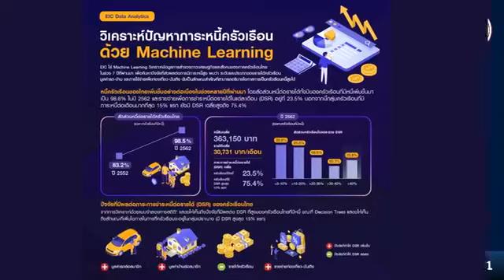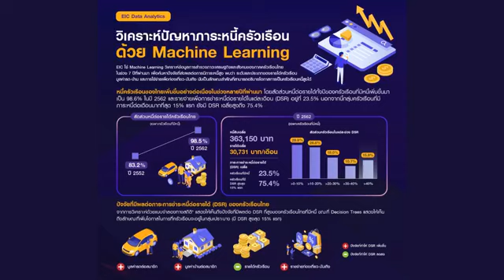EIC Data Analytics วิเคราะห์ปัญหาภาระหนี้ครัวเรือนด้วย Machine Learning ช่วงที่ 1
คลิปรายการวิทยุพิเศษในช่วง
“แก้หนี้ แก้จน ข้ามพ้นโควิด-๑๙”
ในรายการปฏิบัติการพลิกชีวิต Money Makeover
ทางสถานีวิทยุ FM ๑๐๑ Mhz
แก้หนี้แก้จนข้ามพ้นโควิด-๑๙